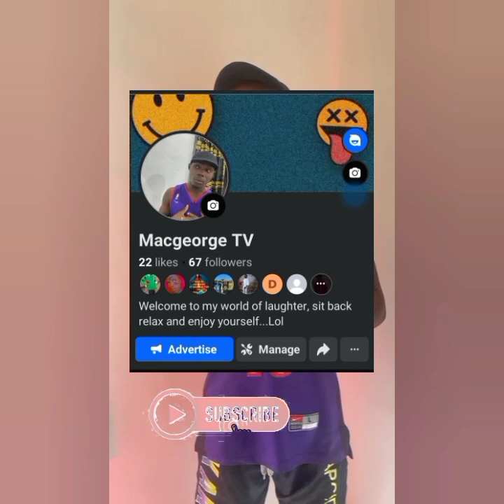Man came back to surprise his girlfriend with engagement ,he bought car worth millions for her,💔🙆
Man that works offshore came back to surprise his girlfriend with engagement ,he bought car worth millions for her,he even opened shop of 4m and his the one paying her house rent 1m only for him to find out today that his dat!ng himself because she was calling other names😭🙆🏽‍♀️